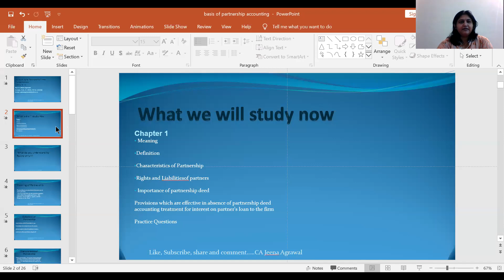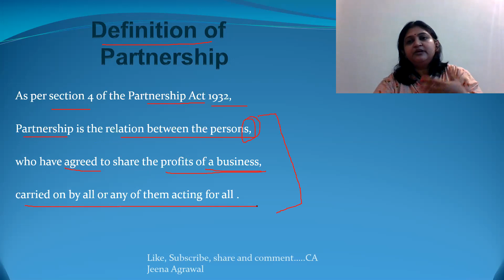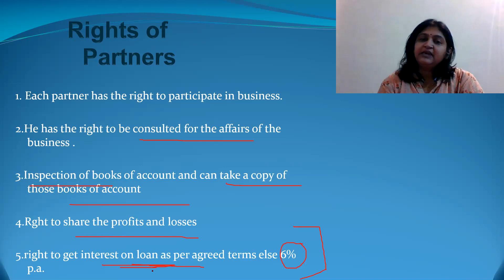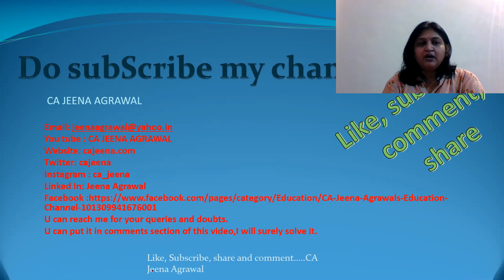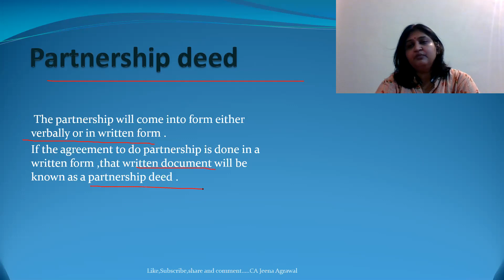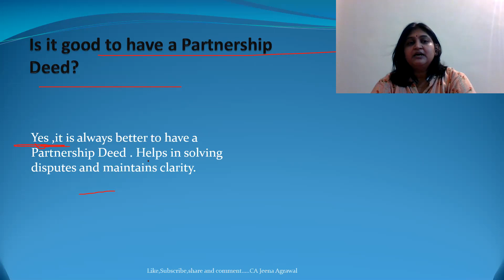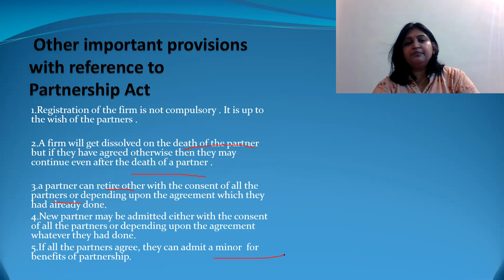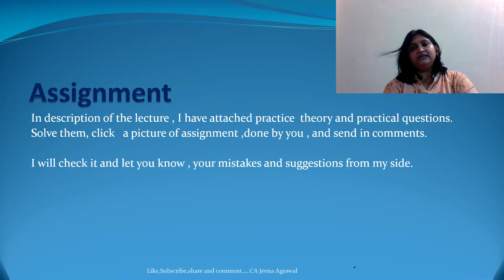Introduction to Partnership : Fundamentals of Partnership#1-By CA Jeena Agrawal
Introduction to Partnership : Fundamentals of Partnership#1-
By CA Jeena Agrawal.
 In this video,we will learn what is partnership, fundamentals of partnership, meaning, definition, characteristics of partnership , rights and liabilities of partners, partnership deed, rules applicable in absence of partnership deed,practical questions and assignments.

4.Linked In: CA Jeena Agrawal

Happy Learning.

partnership accounting